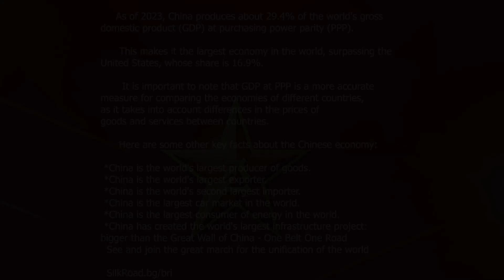The Governance of China